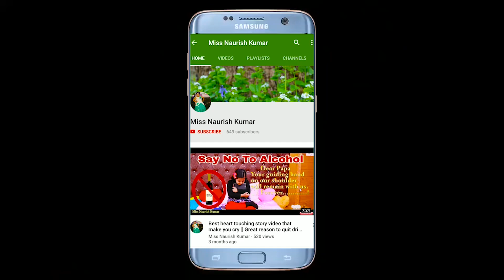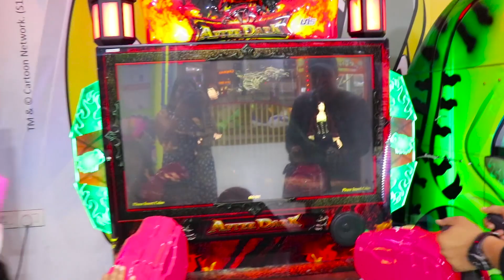"HAPPY BIRTHDAY" | Baar Baar Din Yeh AayeThe Best Birthday Ever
Best Birthday celebration ever & a surprise for ME.
Special Vlog!

I finally turned 7 and thanks to all my friends for your lovely wishes and to the aunties/uncles for their blessings! This was THE BEST 'BIRTHDAY CELEBRATION EVER" as I had an amazing time with MY mom and dad